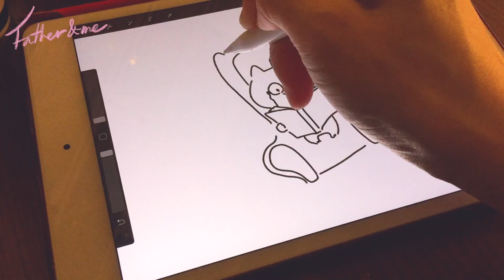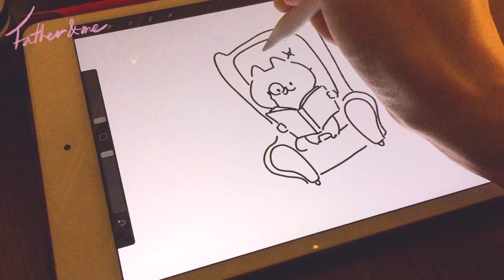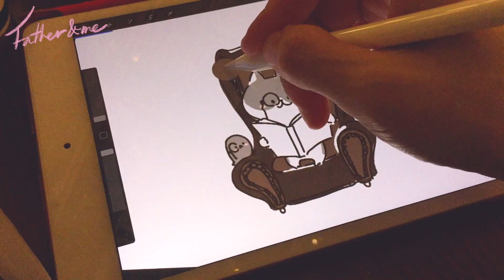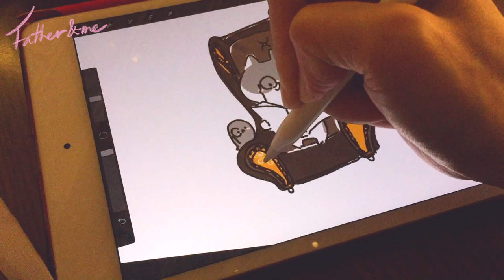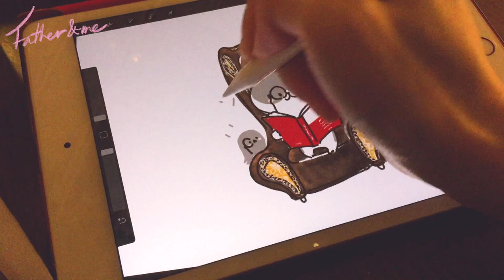[고양이일러스트] 별마당에서 그림그리기/아이패드+애플펜슬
오늘도 넨도 그림이네용 ^ㅅ^
별마당에 앉아서 넨도를 그려봤어요
넨도가 책을 본다면 어떻게 볼까~ 하며
그려보게 된 그림이랍니다 ^ㅅ^

오늘도 좋은 하루 보내시구요
와주시는 분들과 응원해주시는 분들께 감사드려요 ^ㅅ^

Father&me